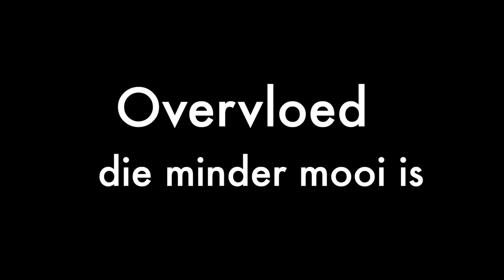15 Maart 2019 Louise de Coligny school Ede